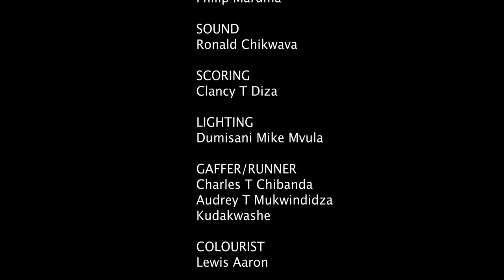The Members Class of 2023 Episode 7